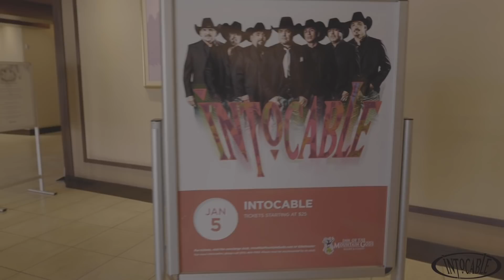INTOCABLE VLOG S3 - 01 - RUIDOSO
Vlog S3 - 01

EL PRIMER SHOW DEL 2019 HOY TOCO VISITAR A RUIDOSO NUEVO MEXICO, HERMOSO LUGAR Y LO MEJOR DE TODO ES SU GENTE INCREIBLE LOS ESTAMOS EXTRANANDO YA.

no te olvides de segiuirnos en este canal de youtube para mantenernos en contacto.